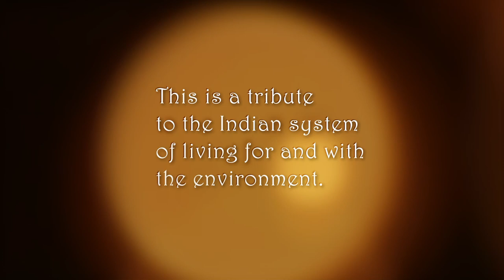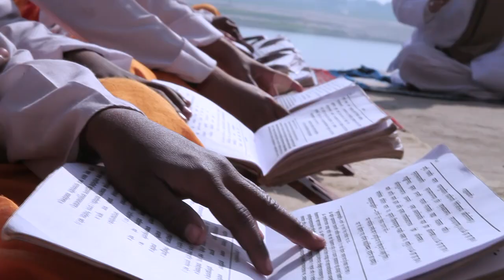Faith Revisited (12.13 Mins.)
The history of Indian civilisation is a living testimony of people's interdependency on nature. Oral traditions, scriptures, literature and legends celebrate this harmonious co-existence. The film explores how a deep realisation by those who lived in forests over centuries, that human survival was dependent on the environment, evolved into sacred religious practices that sought to conserve it. Rituals of animal and plant worship have a deeply embedded scientific rationale. Conservationists today are acknowledging the sway that these rituals hold over people's lives and using them creatively in environmental interventions. A historical awareness of these systems of thought can usher in innovative ways of environment conservation.